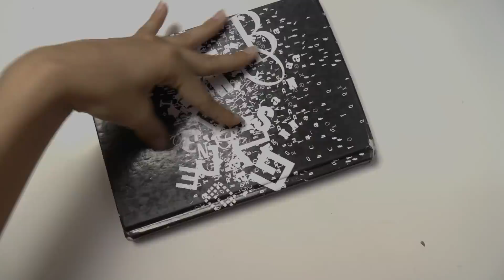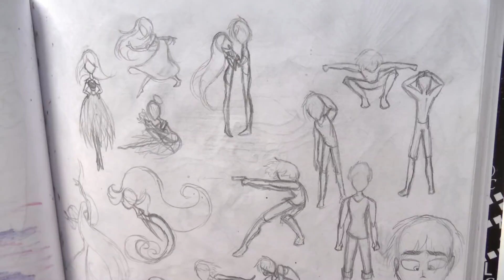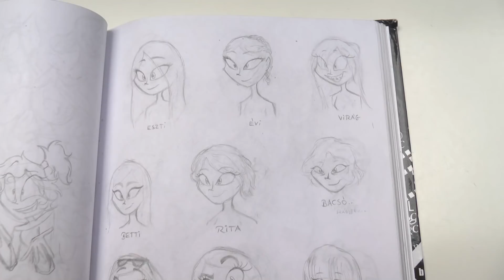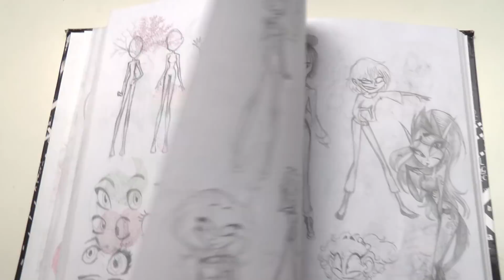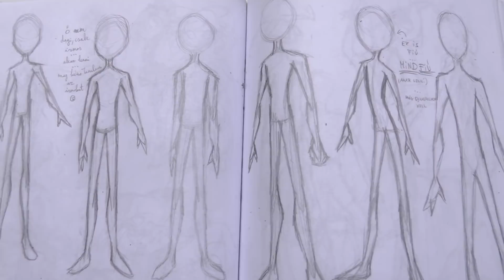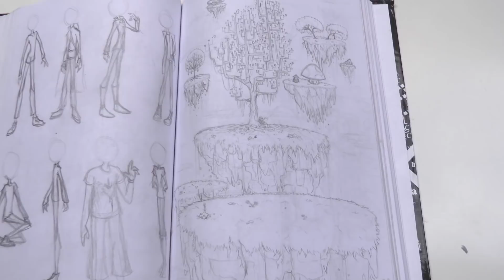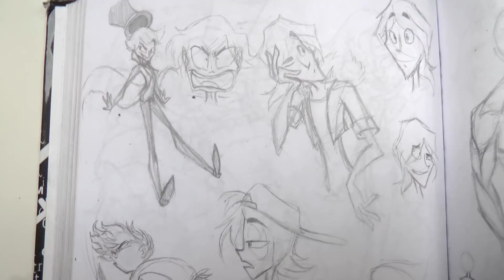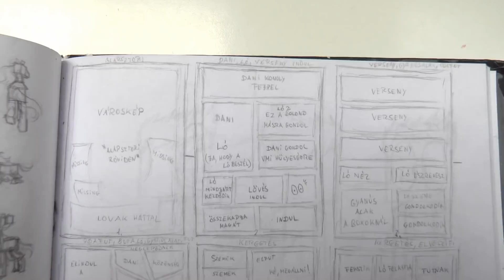Irka-firka füzet #4 (2017. júl. - 2018. jún.)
Ezeket rajzoltam 2017 nyarán és a 11. tanévemben. :)
Ha kíváncsiak vagytok egyéb firkákra, akkor írjatok kommentben! ;)

Palotás Adél 2018.

magyar sketchbook tour